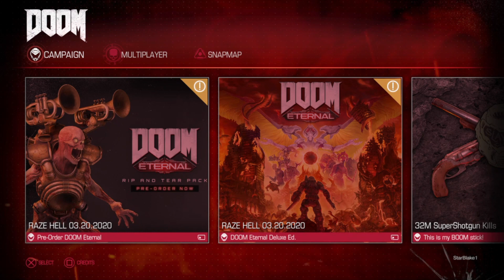DOOM - Gameplay chapter 3 - Fully Charged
Doom takes place during the year 2149[b] in a research facility located in the Hellas Planitia on Mars owned by the Union Aerospace Corporation. The facility is run by Dr. Samuel Hayden, a UAC scientist whose mind now inhabits an android body after losing his original to brain cancer. Researchers at the UAC facility have attempted to draw energy from Hell, a newly discovered alternative dimension inhabited by demons, in order to solve an energy crisis on Earth. They accomplish this using the Argent Tower, a structure that siphons "Argent Energy" from Hell and allows travel to and from the other side. In addition to their energy harvesting work, Hayden organizes several expeditions into Hell, bringing back captive demons and artifacts for study. Among them is a sarcophagus containing the Doom Slayer (along with his armor, the Praetor Suit).